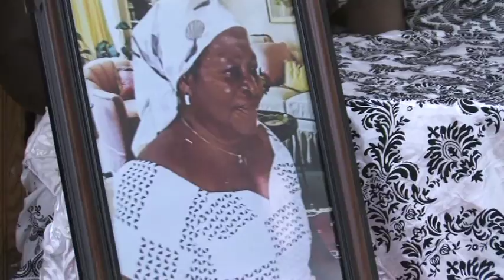THE FINAL FUNERAL RITES OF LATE MERCY ADWIBI NKRUMAH a.k.a Owonta part 3